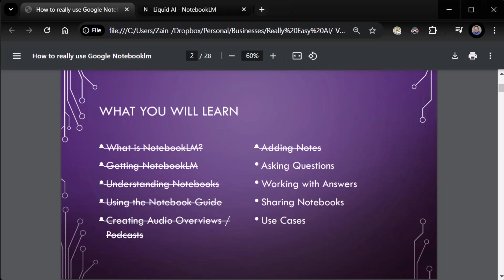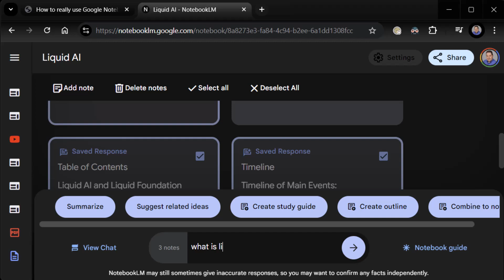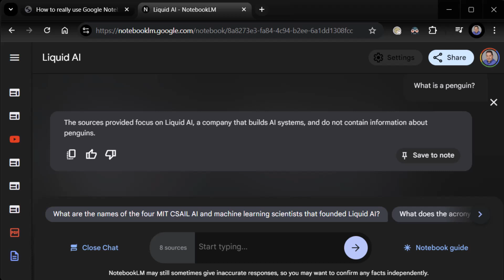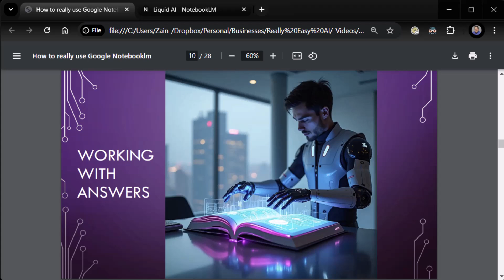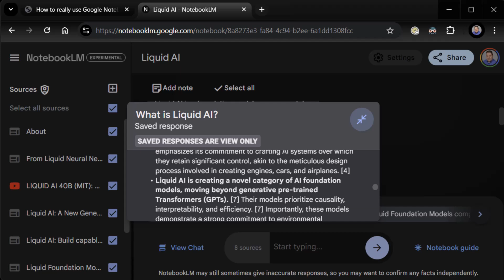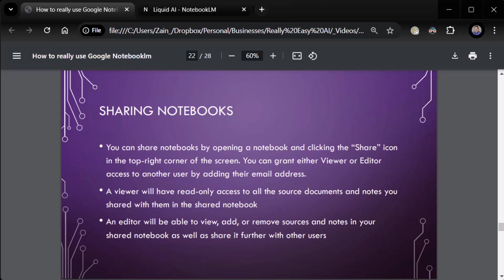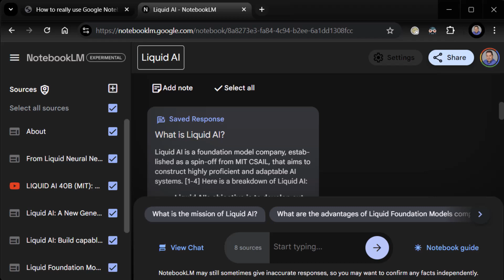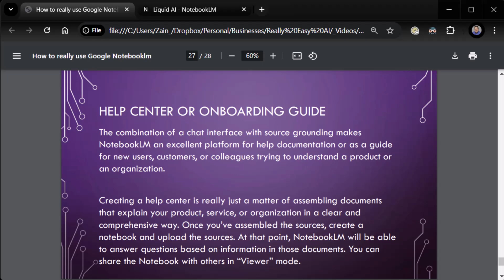How to Really Use NotebookLM (Update): Part 3 - Working with Questions and Answers & Sharing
Unleash the power of Google NotebookLM! In this final video, part 3, dive deep into asking both related and non-related questions using sources and notes. Discover how to work with answers, provide feedback, save responses, and share notebooks like a pro. Unlock the secrets to maximizing this research tool, creating onboarding guides, and using it for meeting transcripts. Plus, learn about sharing limitations and suggested use cases to take your workflow to the next level. Don't miss out—join the ReallyEasy.AI community for more AI news and tutorials!

Chapters:
00:00 Introduction: Asking Questions in NotebookLM
00:11 What You Will Learn
00:22 Asking Questions: Sources
00:34 Demo: Asking Questions with Sources
01:04 Asking Questions with Notes
01:11 Demo: Asking Questions with Notes
01:34 Demo: Asking Questions with Unrelated Material
02:01 Chat History is Not Retained
02:06 Demo: Saving Notes in NotebookLM
03:56 Demo: Viewing and Closing Chat
04:06 Demo: Asking Non-related Questions
05:01 Opening/Closing Chat
05:06 Chat History isn't Retained
05:16 Demo: Saving Notes, Viewing Chat, and Sharing Notebooks
06:55 Sharing Notebooks
07:02 Working with Answers
07:10 Citations and Copying
07:42 Giving Feedback
07:50 Saving to Notes
08:01 Giving Feedback
08:38 Save to Note
10:12 Outro and Call to Action
10:56 Sharing Notebooks and Limitations
12:19 Use Cases
13:11 Research Tool
13:22 Meeting or Interview Transcripts
13:27 Help Center or Onboarding Guide
13:50 Outro
15:24 Final Thoughts and Thank You
16:27 Outro

Your support helps us keep creating content that you love!